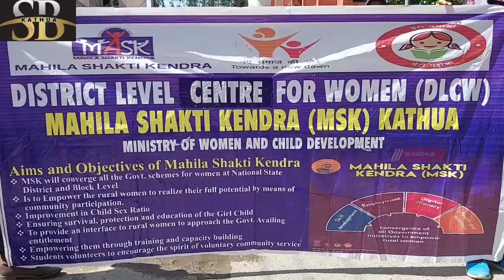कठुआ में समाज कल्याण विभाग व महिला शक्ति केंद्र द्वारा महिला सशक्तिकरण व जागृति को लेकर किया गया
कठुआ में समाज कल्याण विभाग व महिला शक्ति केंद्र द्वारा महिला सशक्तिकरण व जागृति को लेकर किया गया रैली का आयोजन, कठुआ जिला उपायुक्त ने रैली को दी हरि झंडी